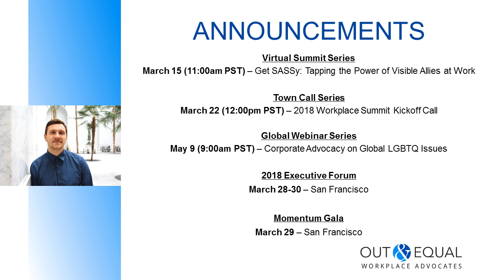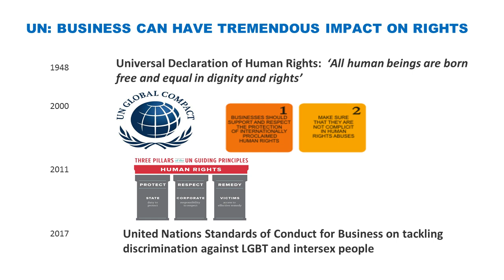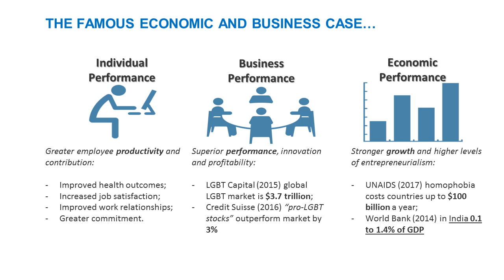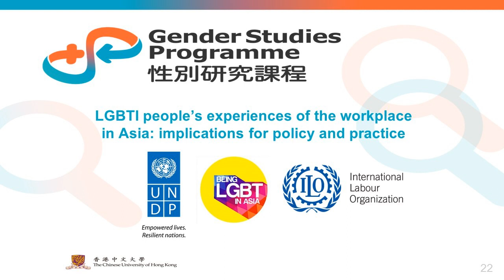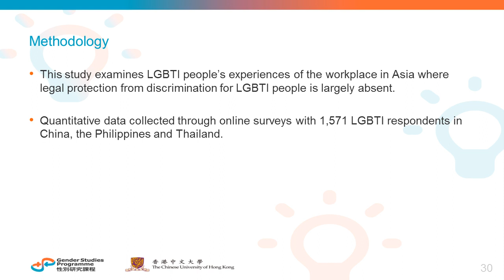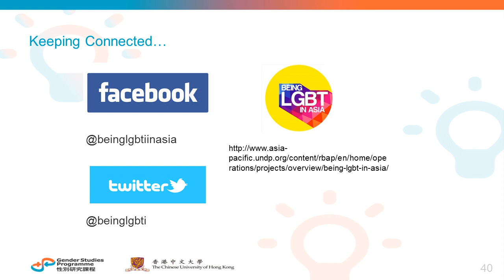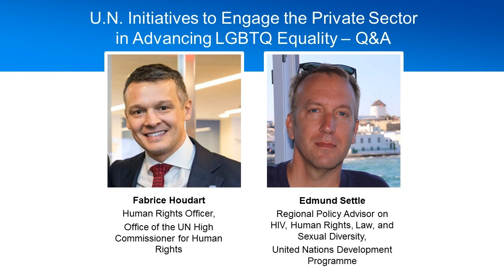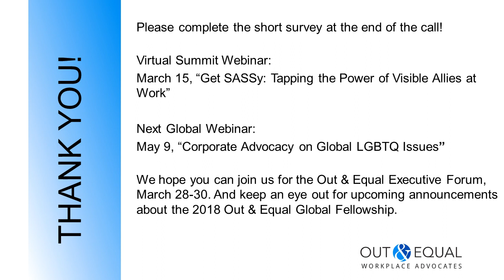Global Webinar - U N Initiatives to Engage the Private Sector in Advancing LGBTQ Equality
The United Nations serves as one of the premier defenders of human rights around the world, through both research of abuses and guidance for businesses and governments to adopt better practices. One area in which this is true is around global LGBTQ rights, for which several U.N. divisions have created focused initiatives to combat discrimination--including in the workplace.

Join Out & Equal on March 14th for our global webinar discussing the role of the United Nations in engaging the private sector on LGBTQ equality. Fabrice Houdart from the Office of the U.N. High Commissioner for Human Rights will share progress on raising awareness of the office's LGBTI Standards of Conduct for Business around the world. Edmund Settle from the United Nations Development Programme will then review the results of their multi-country study on employment discrimination based on sexual orientation, gender identity, and sex characteristics in China, the Philippines, and Thailand. To end, presenters will answer audience questions on their specific programs, as well as general questions about the role of the United Nations in defending LGBTQ workplace rights.

If you or someone at your company is engaged in global diversity and inclusion work and wants to know challenges and best practices that exist around the world, this webinar is for you!